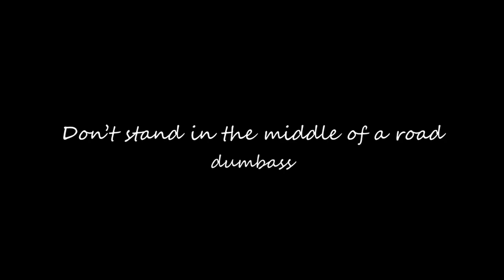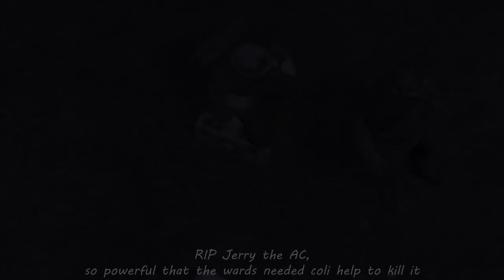I've Stopped Tanking in Foxhole. You Should Too.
Brothers and Sisters, we are losing wars because we don't use the armoured car in late game. STOP using tanks and use more ACs!

Where I get my music for YouTube (Try it for free!)

How to play Foxhole? Here's a guide.